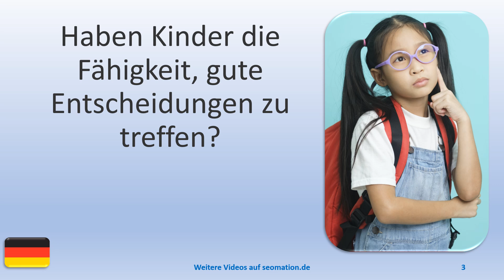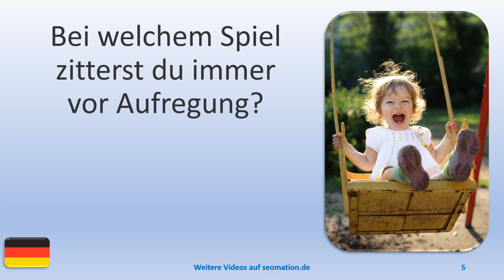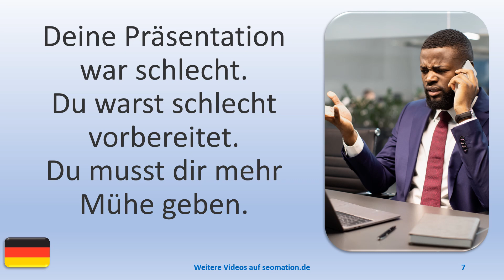▶️14040▶️Ich lerne Deutsch mit Texten und Bildern in unterschiedlichen Situationen.